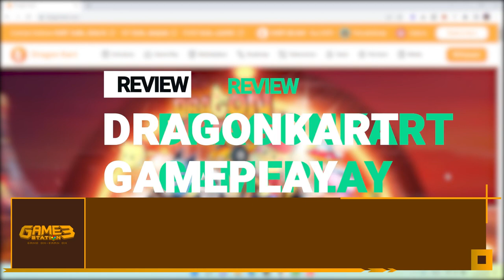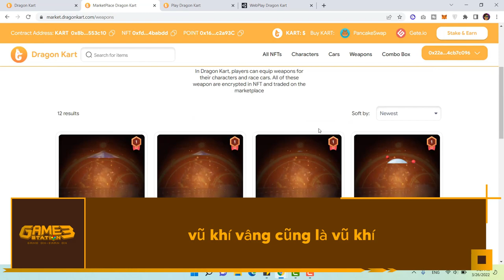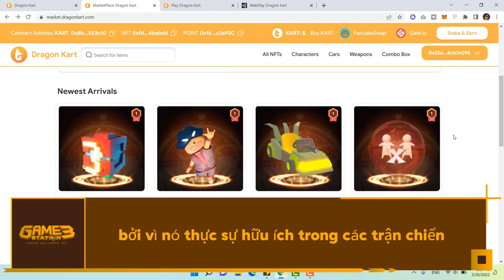Đánh Giá Gameplay Dragon Kart - Thực Sự Có Lối Chơi Hay!